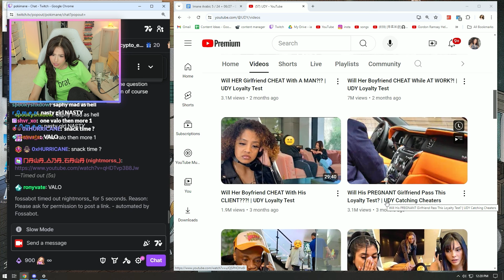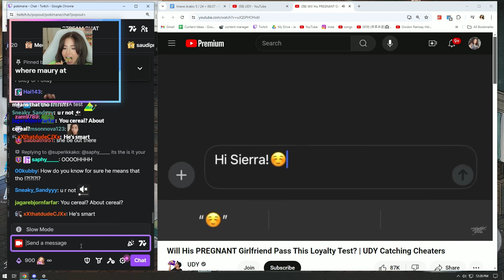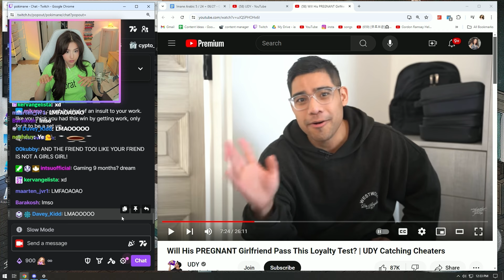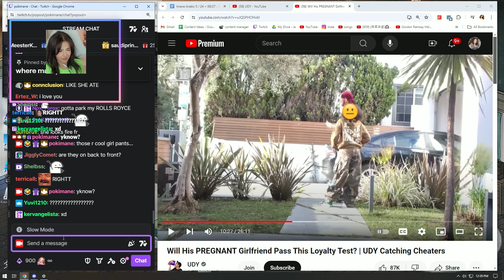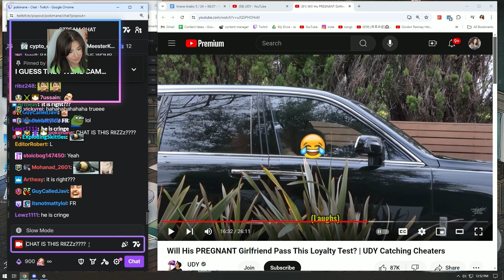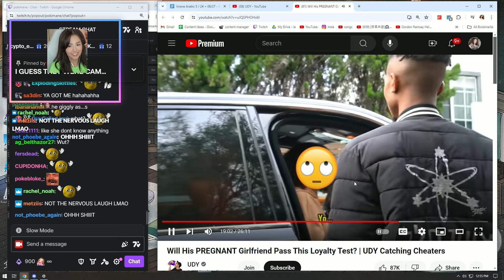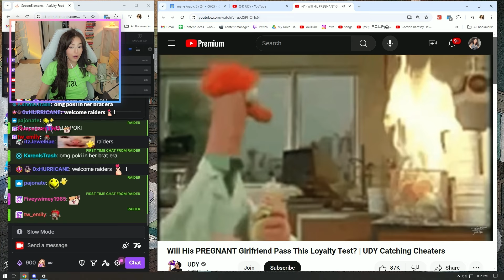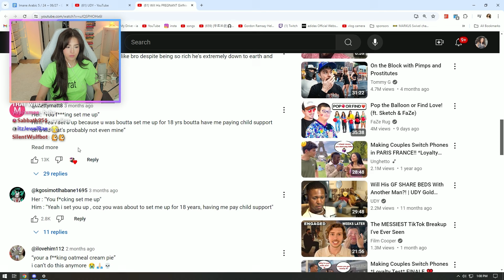Pokimane REACTS to GOLD DIGGER getting CAUGHT CHEATING on CAM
Pokimane reacts to Will His PREGNANT Girlfriend Pass This Loyalty Test by UDY